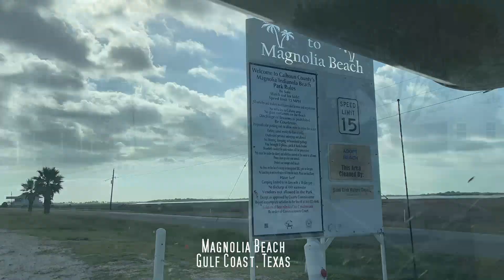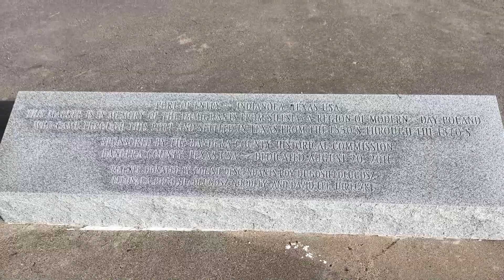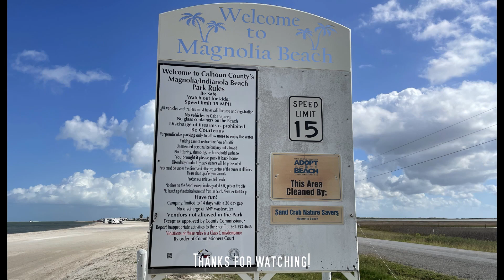Winter Beach Camping in My RV // Fulltime RV Woman // Magnolia Beach, Texas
What a treat to be able to sleep on the beach!  At Magnolia Beach, TX you can drive your RV right onto the beach and camp just feet from the surf!  What an amazing experience for this solo RV fulltime nomad!

I'm Allie and I've been living solo in my Class C Minnie Winnie RV since July 2020.  I sold my home in California in 2018 and 2 years later I hit the road in my RV full-time.  Minnie Rambles (my RV) and I mostly camp for free on public lands.  I explore the beauty of the land in my RV, on my bike or by foot.  I also talk about my journey of self discovery in my midlife as an introvert.